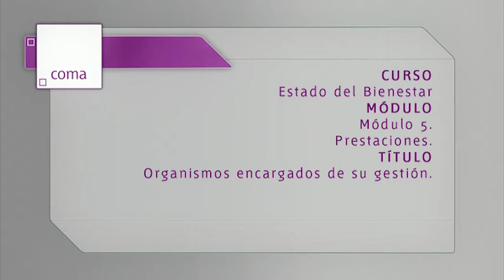El estado de bienestar. Mod. 6 Organismos encargados de su gestión